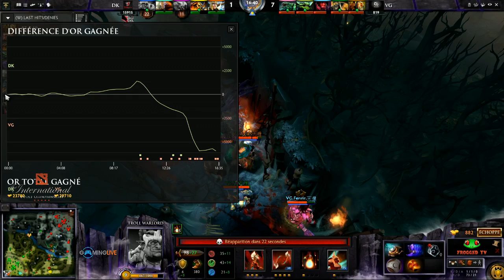[The International 4] Team DK vs ViCi Gaming - Phase de Poule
The International 4 - Phase de Poule : Team DK vs ViCi Gaming
Commentaires français par Hugo & v0ja

Réagissez sur twitter sur le hastag